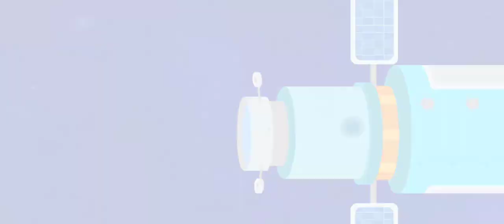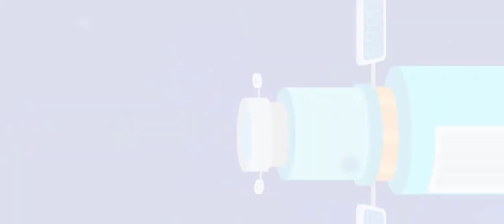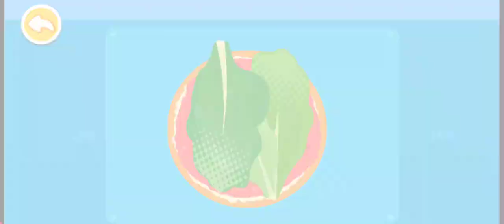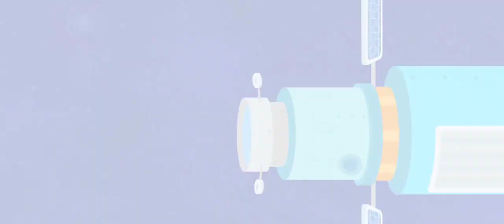Dunia Bayi Panda Menjelajah Luar agkasa bersama Astronot Kiki kartun anak kartun indonesia babybus